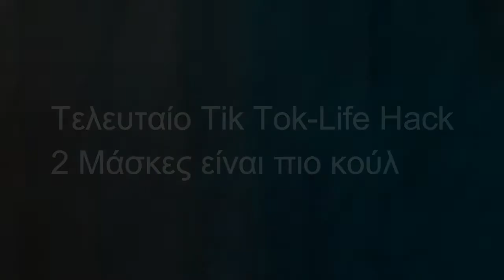Tik Tok-Life Hacks #1 με τον Μάρκο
-Ισιωτική και Χαρτονόμισμα
-Σεσουάρ
-Κρεμάστρα
-2 Μάσκες